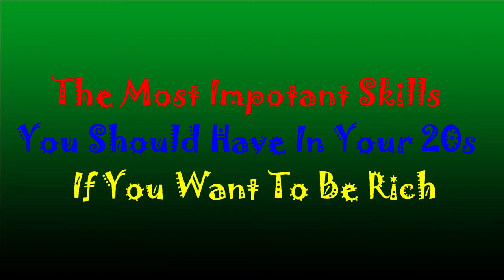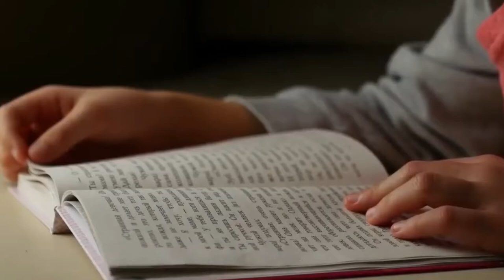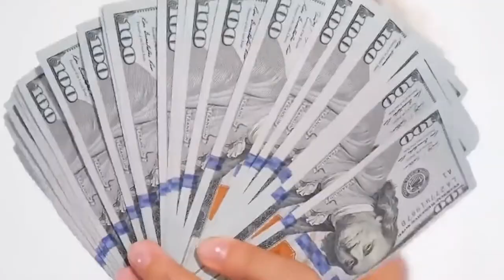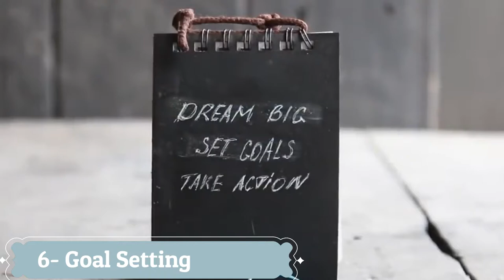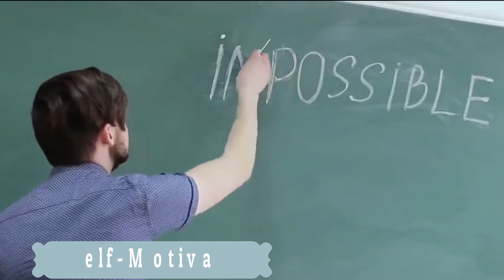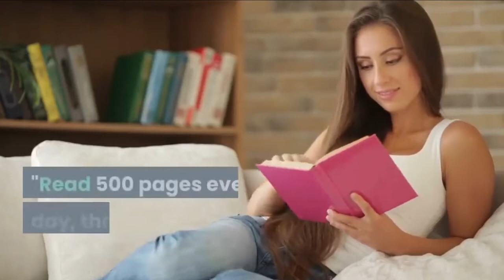The Most Important Skills You Should Have In Your 20s If You Want To Be Rich | Soft Skills in 2022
Your 20s define your personal and professional life more than any other decade in your life. Even if you are out of college, there are still a lot of things for you to learn in your 20s, before you will be able to function as a happy adult.

Thus, if you have dreams of becoming rich, your 20s is the best time to acquire the necessary soft skills.